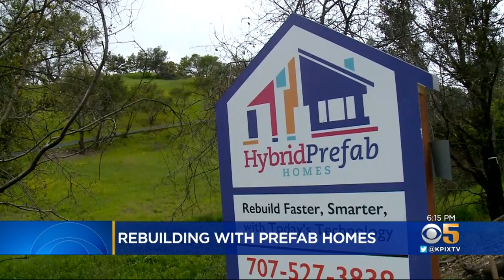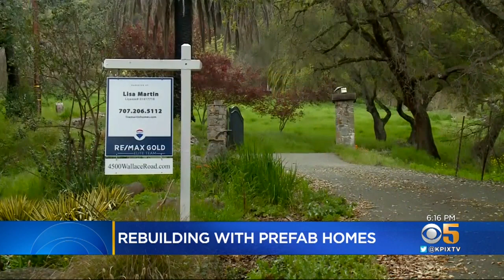Modular Prefab Offers Fast Alternative For Tubbs Fire Victim Trying To Rebuild His Life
It's been 17 months since the Tubbs Fire devastated Santa Rosa and the rebuilding has begun. As John Ramos reports, some fire victims are choosing a construction method that promises to get them home sooner.